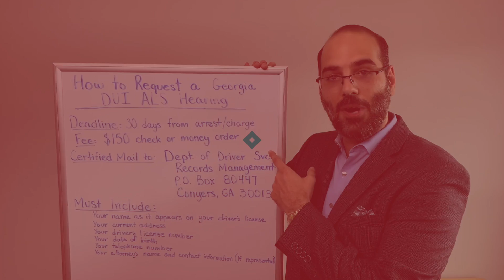Can I get in trouble for being in a car with a friend who has something illegal?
Even if you didn’t know your friend had marijuana in the car, a police officer can charge you with possession of an illegal substance. Watch as Paul Ghanouni of Ghanouni Teen & Young Adult Defense Firm explains the difference between actual possession and constructive possession, as well as how these apply when an illegal substance is found in a car with many people. Paul also describes real-life situations and the decisions officers made in charging individuals.